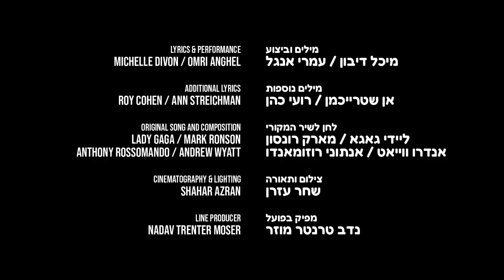גרסה עברית לשיר Shallow של ליידי גאגא ובראדלי קופר - Lady Gaga - Shallow - Hebrew Version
⬅️🇮🇱➡️ - ״מדינה אחת לשני צדדים״ -
גרסה עברית לשיר
Shallow
של ליידי גאגא ובראדלי קופר
Lady Gaga & Bradley Cooper - “Shallow” - Hebrew Cover Version
מילים וביצוע:
מיכל דיבון / עמרי אנגל

לחן לשיר המקורי:
ליידי גאגא / מארק רונסון
אנדרו ווייאט / אנתוני רוזומאנדו

מילים נוספות:
אן שטרייכמן / רועי כהן

צילום ותאורה:
שחר עזרן

מפיק בפועל:
נדב טרנטר מוזר

Lyrics & Performance:
Michelle Divon / Omri Anghel

Additional Lyrics:
Ann Streichman / Roy Cohen

Original Song composed by:
Lady Gaga / Mark Ronson / Andrew Wyatt / Anthony Rossomando

Cinematography & Lighting:
Shahar Azran

Line Producer:
Nadav Trenter Moser